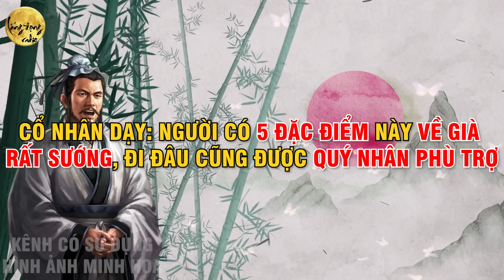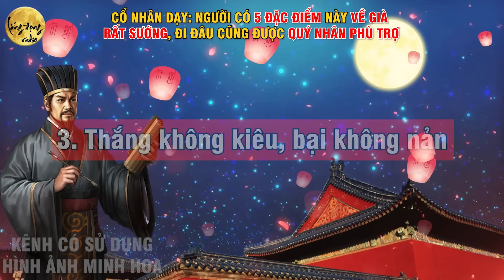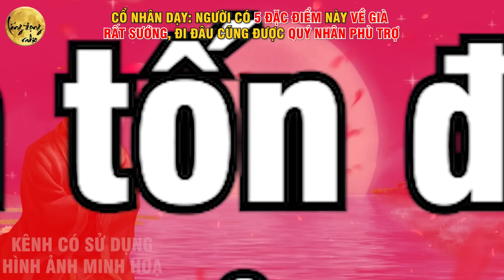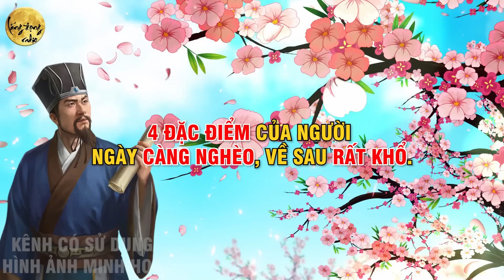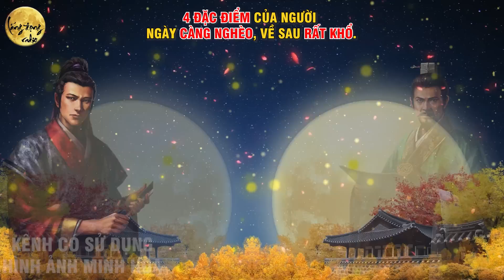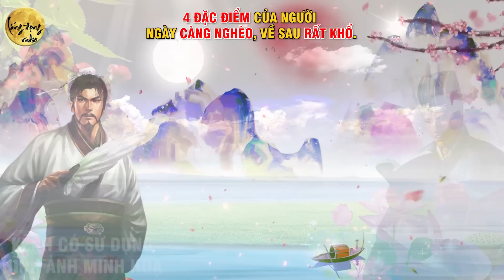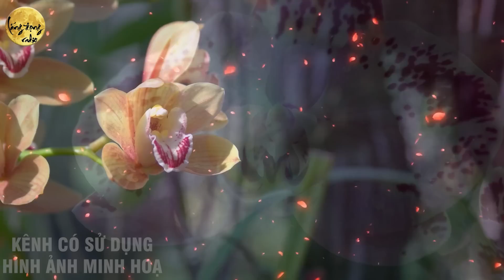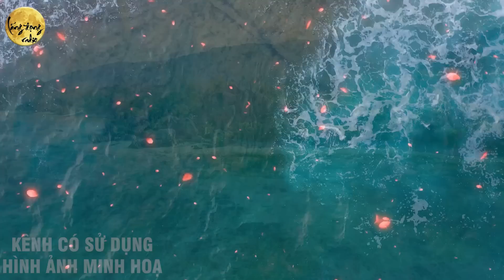Cổ Nhân Nói: Người Có 5 Đặc Điểm Này VỀ GIÀ RẤT SƯỚNG, SỐNG THỌ 120 Tuổi| LĐR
Quý vị đang lắng nghe video: Cổ Nhân Nói: Người Có 5 Đặc Điểm Này VỀ GIÀ RẤT SƯỚNG, SỐNG THỌ 120 Tuổi| LĐR
Giọng Đọc: MC Thanh Hằng
"Lắng Đọng Radio" là kênh youtube chuyên về triết lý cuộc sống, nơi mà các tư tưởng triết lý được khai thác sâu sắc và truyền tải qua các bài học cuộc sống, lời dạy của phật và lời dạy cổ nhân. Kênh "Lắng Đọng Radio" giúp bạn đưa ra những quyết định đúng đắn trong cuộc sống, khám phá triết lý tinh hoa và học hỏi những bài học về nhân quả từ các vị tiền bối.

Những chủ đề được tập trung trên kênh "Lắng Đọng Radio" bao gồm triết lý cuộc sống, nhân quả, đạo đức con người, bản lĩnh và tinh thần. Những bài giảng và phân tích được truyền tải qua nhiều video, podcast và các nội dung trên kênh youtube này.

Kênh "Lắng Đọng Radio" muốn truyền đạt đến mọi người thông điệp rằng, chỉ cần lắng đọng tâm hồn, mọi chuyện trong cuộc sống sẽ trở nên rõ ràng và đơn giản hơn. Hãy để kênh "Lắng Đọng Radio" giúp bạn khám phá triết lý cuộc sống, đưa bạn đến với một cuộc sống tràn đầy ý nghĩa và bản sắc riêng của chính mình.